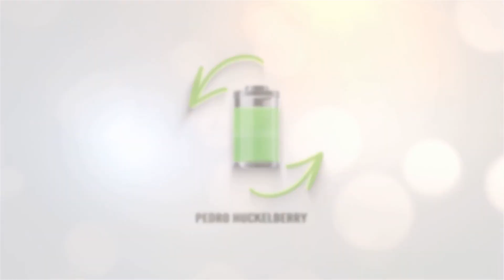Crece el mercado de coches eléctricos de segunda mano